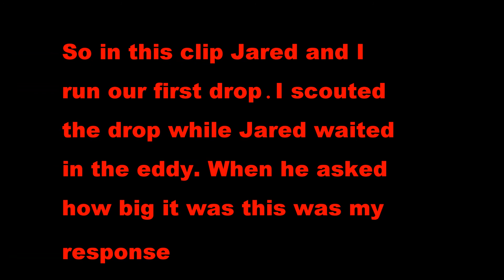Kayaking First Waterfall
Had an awesome day paddling the Rogue River. After only 4 months of kayaking Jared and I are tackling some class IV. It was an epic day.If you are ever in southern Oregon this place is a must. It is a paradise.I also would like to give Paul a shout out. Stop by his channel to see awesome r2 rafting. I hope you enjoyed it.